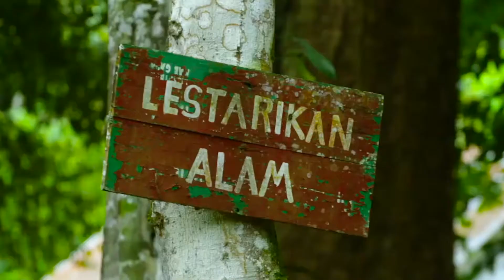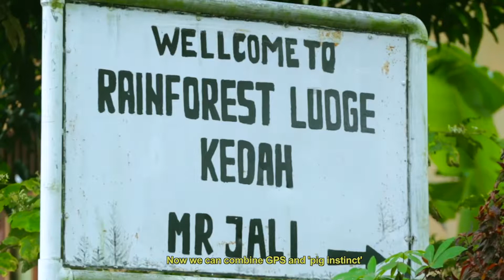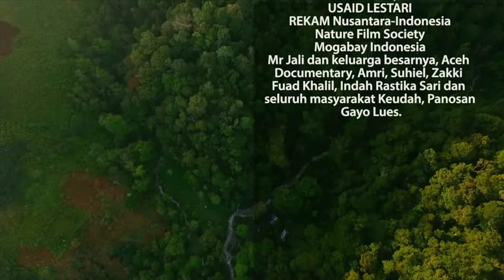The Guide: Helping the Local Community Create Sustainable Livelihoods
This video tells the story of Mr. Jali, a community champion from the Gayo Lues District, Aceh, who works as a tour guide in the Leuser National Park. He describes the challenges he faces, including efforts to engage with illegal loggers to induce them to transition to work as forest guides.

This video was produced by a LESTARI media champion who received mentoring on creating video documentaries through a LESTARI fellowship.

Tetra Tech is implementing the U.S. Agency for International Development (USAID) LESTARI project, which supports the Government of Indonesia to decrease GHG emissions and conserve biodiversity in carbon-rich, biologically significant forest and mangrove ecosystems. Through LESTARI, Tetra Tech applies a landscape approach that combines conservation objectives and low emissions development strategies. This approach improves land use governance, enhances protected areas management and protection of key species, and increases commitment from the private sector for more sustainable business practices.